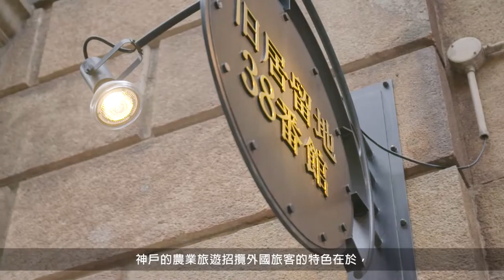葡萄“Harvest神户” 都市农业旅游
透過採水果，感受神戶水果的魅力。敬請務必來到盛產水果、街道美麗時尚，並且以神戶牛、麵包和甜點為代表的美食之都「神戶」 。